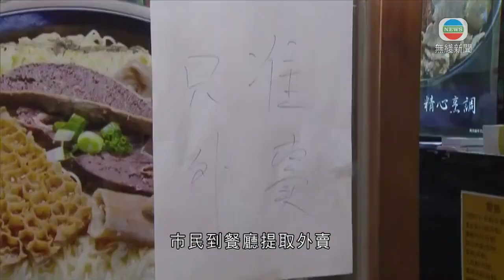香港新聞 食肆今起「晚六朝五」不准堂食 旺角凌晨疑有餐廳違規-香港新聞-20200715-TVB News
本港凌晨零時起實施新一輪防疫措施，食肆由晚上六時至清晨五時不准堂食，只可外賣。

有食肆在門外貼上只提供外賣的告示，市民到餐廳提取外賣。

在旺角一間餐廳，懷疑有人違規，現場消息指，凌晨過後仍有人在餐廳內堂食，警方其後到場，帶走兩人調查。

相關影片:
1. TVB午間新聞 - 香港政府高層召開內部會議 商討收緊防疫措施-香港新聞-20200713-TVB News
2. TVB無綫730 一小時新聞 - 香港政府承認單靠圍堵政策 不能控制疫情- 香港新聞- 20200714 -TVB News
3. TVB午間新聞-政府明天起收緊防疫措施 食肆晚上至翌日清晨不准堂食 暫時為期7天-香港新聞 - 20200714-TVB News